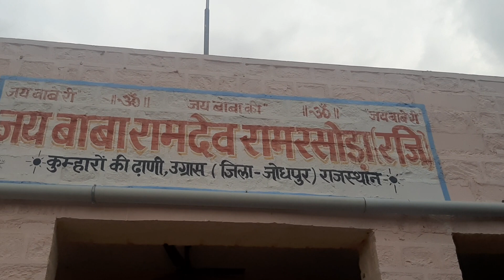🙏😂😁😂👍 हम नही वीडियो बतायेगा जी ??? क्या ?? कहा हो रहा है -जवान भाई💐😁😂